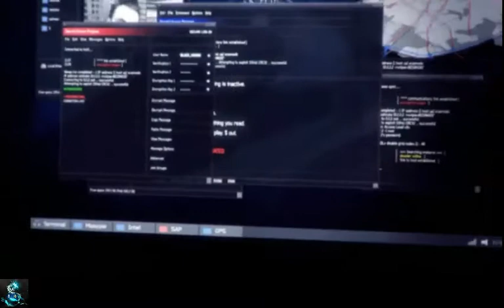Call of duty Modern Warfare 3 [PC] gameplay Episode 4 [Mission 4 : Turbulence ]COD (MW3)